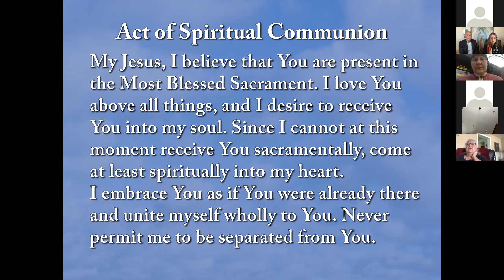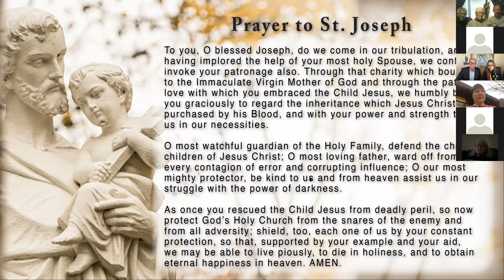Sr. Mary Lang: New Religious Order Offering An Act of Love for Aborted Babies